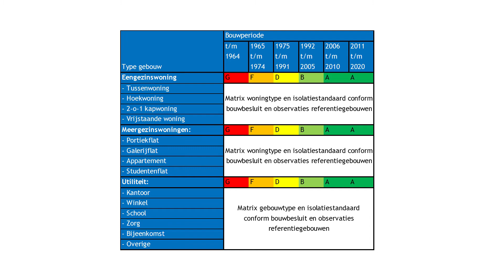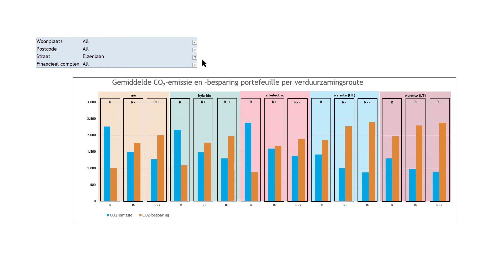Demovideo WoCO2-rendement van BDO en Innoforte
Met WoCO2-rendement, een rekenmodel van BDO en Innoforte, krijgt u als corporatie inzicht in de gevolgen van uw duurzaamheidsambities.